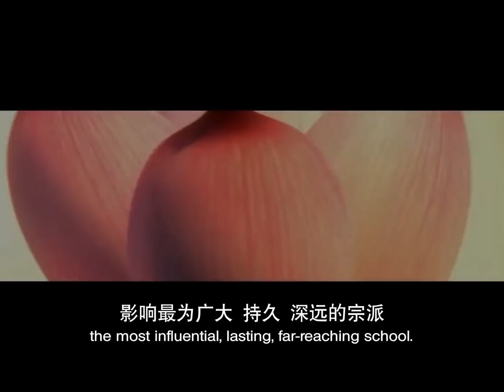【同步】净土宗网络念佛【第550天】 + 开示视频《人生重要的一课》 2021-09-18 Online Recitation Session（晚上8pm-9pm (GMT+8))【打开CC字幕】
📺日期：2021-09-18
📺时间：8pm
📺开示主题：人生重要的一课

净土宗 Pure Land Buddhism